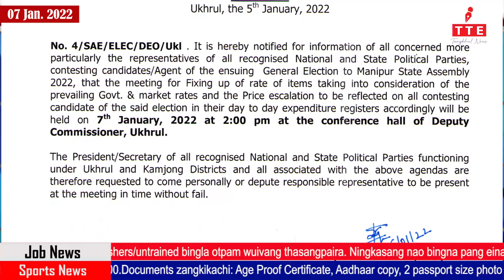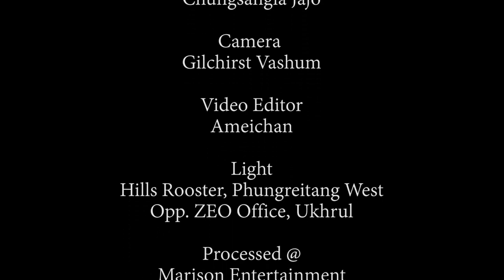TANGKHUL NEWS 0730 AM | CHUNGSANGLA JAJO | 07 JANUARY 2022 | THE TANGKHUL EXPRESS | TTE NEWS UKHRUL